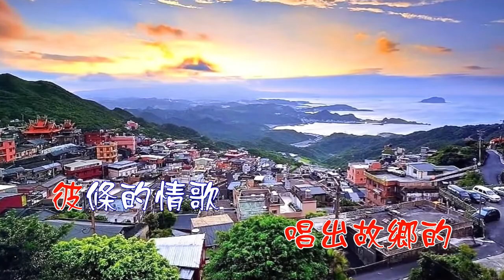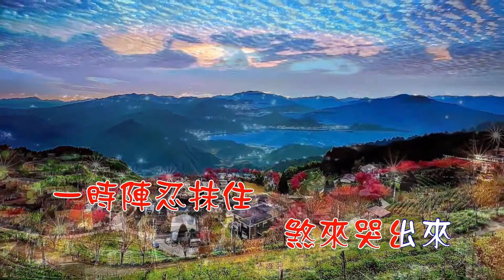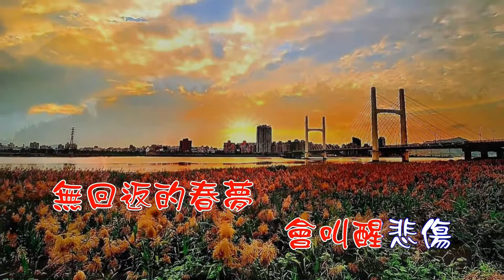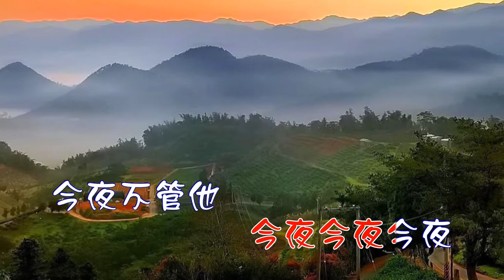人客的要求-周志勳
感謝 亞太傑盛科技 黃先生使用不才的照片
純粹是娛樂及紀錄 請戴耳機不要吵到別人 謝謝